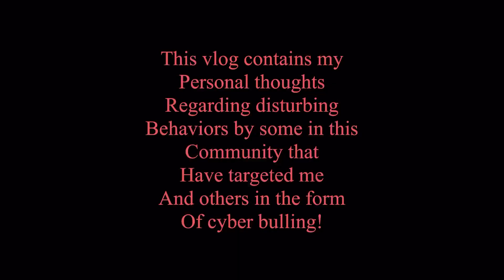I Wonder Who's Made The Naughty List This Year?!